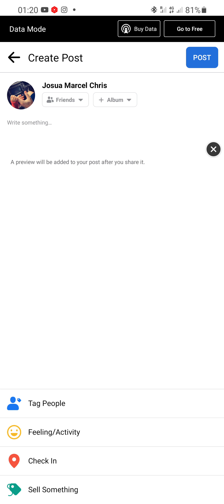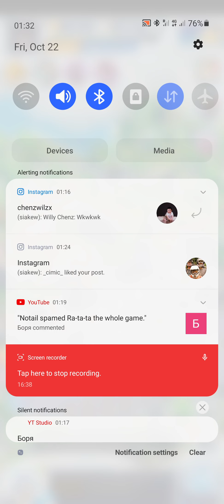Best Japanese Strategy Android Game????